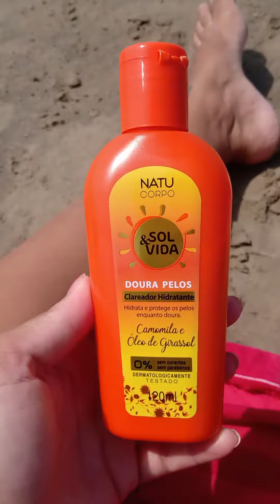Fui fazer um bronze na praia 🌞